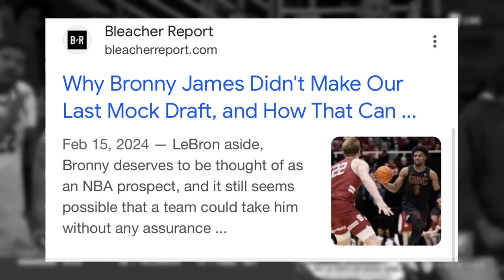Let’s talk about Bronny James…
Let's talk about Bronny James and his ability to be an NBA draft pick.

Today we will be talking about Bronny James, the son of LeBron James, and his strengths and weaknesses as an NBA draft prospect and if he is an NBA draft prospect at all. LeBron James has talked about teaming up with his son Bronny, whether thats on the Lakers or another franchise. What are the chances of that happening?

As well as watch some of my other videos and playlists to make yourself better as a player!